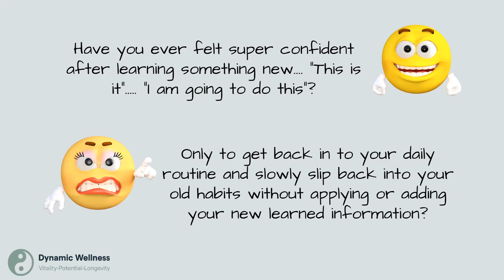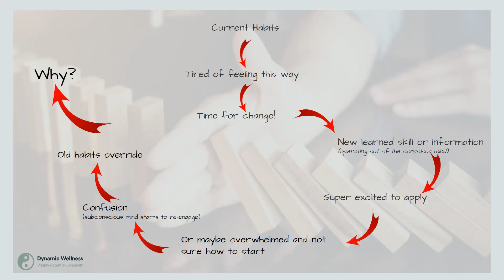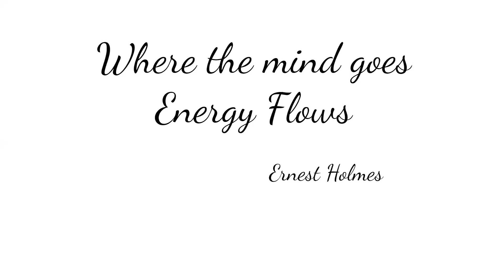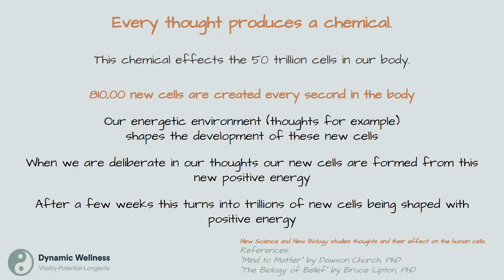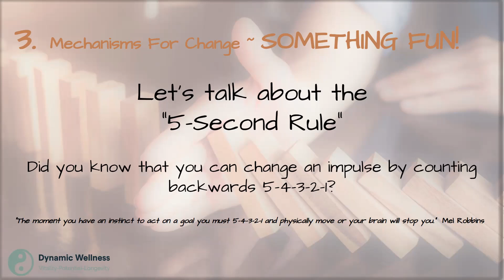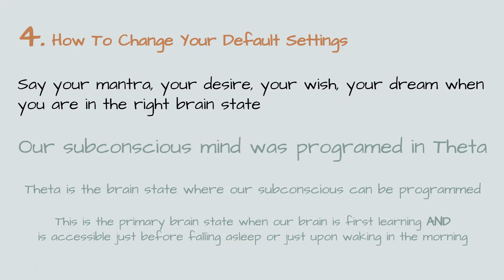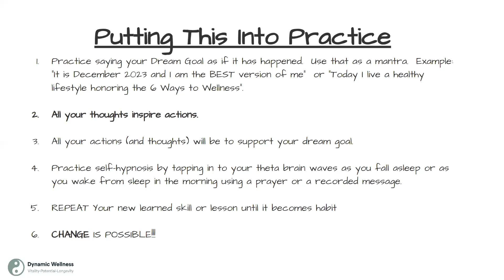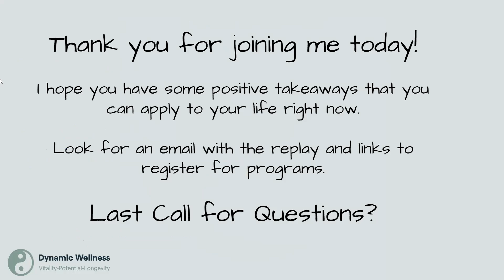Change Your Habits Change Your Life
Sometimes habits are good.  And sometimes they do not serve us or help us to achieve the goals we have set for ourselves.
Coach Vic discusses why habits are hard to change and gives you helpful tips and mechanisms for creating new healthy habits.